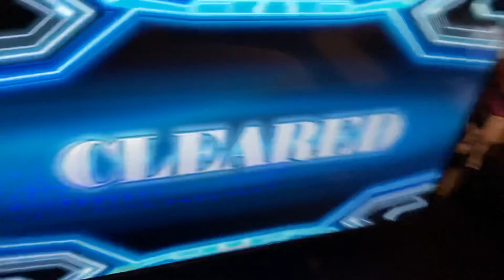Judge 4 - LOVE (ESP-9) PFC - 17 Perfect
109. Standing Still In Time
110. IRRESISTIBLEMENT
111. Look To The Sky (Trance Mix)
112. PARANOiA KCET ~clean mix~
113. Firefly
114. HIGHS OFF U (Scorccio XY Mix)
115. LOVE
116. DIVE (more deep & deeper style)